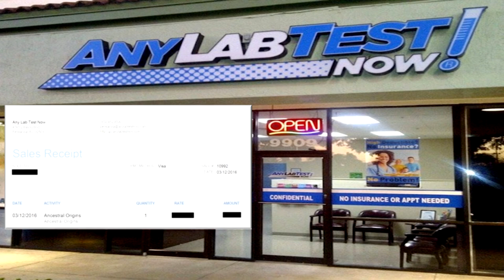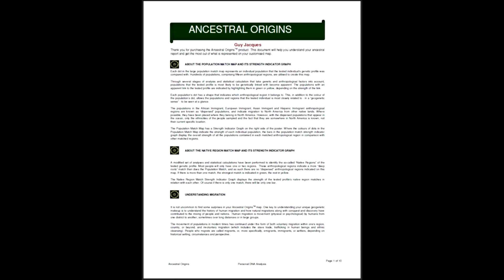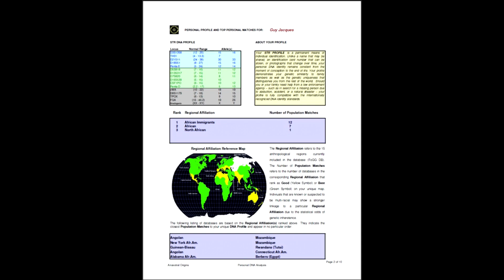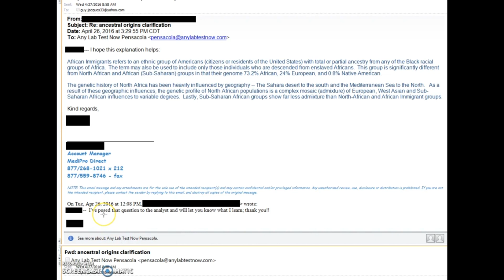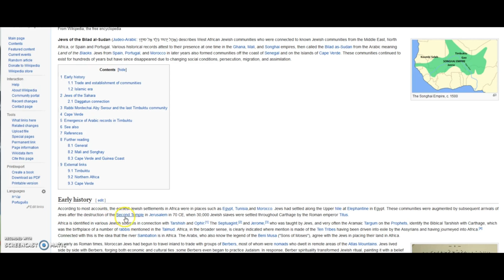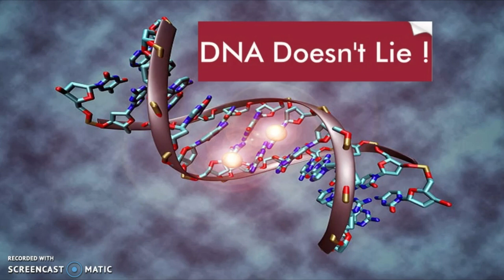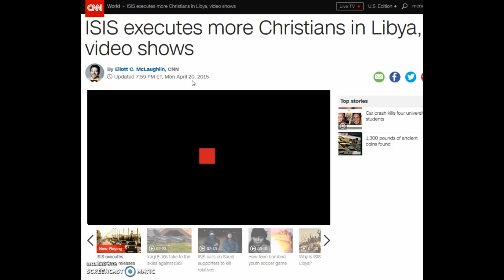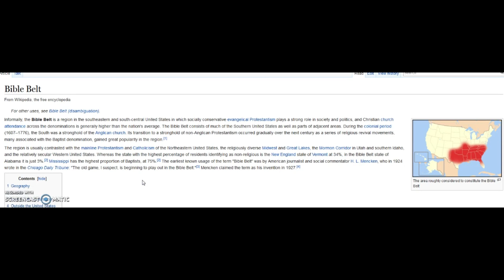My Prophetic Israelite DNA Testimony (Re-Upload)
***Video recorded 30 April 2016***
My personal prophetic journey revealed a mystery of a lifetime which began on 02 April 2015, the day before Passover 2015 (03 April 2015). 7 years to date.